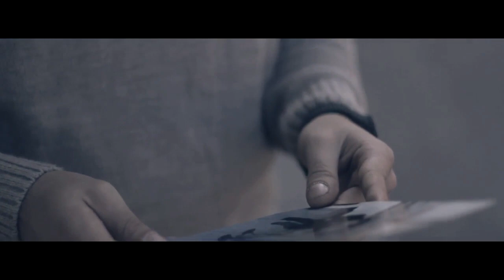Lorenzo Iuracà e gli Approssimativi - Ma se (Official video)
Regia di Tommy Antonini
Sito Ufficiale: